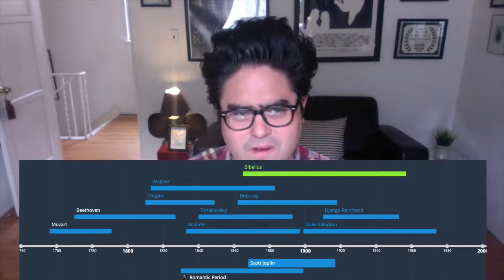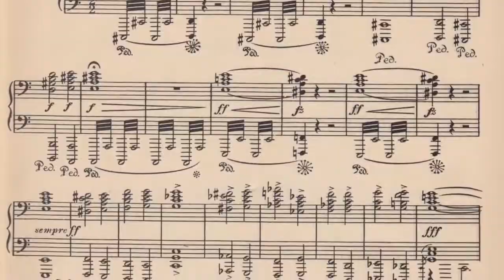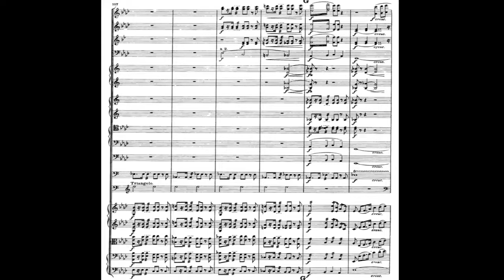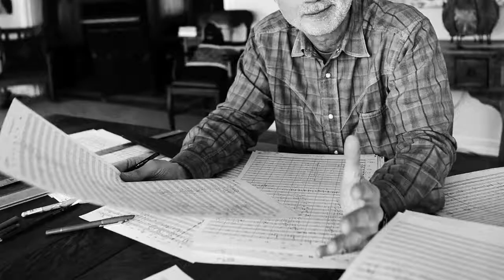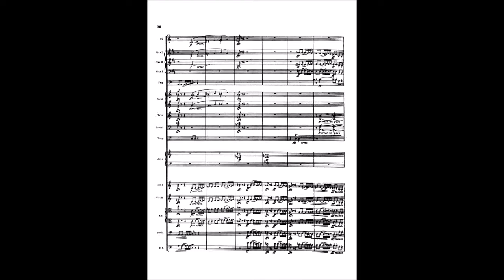Alexander's Music Class - 02/10/21 - Sibelius